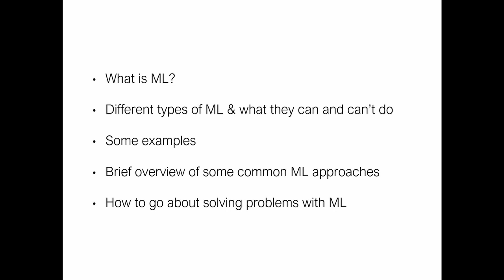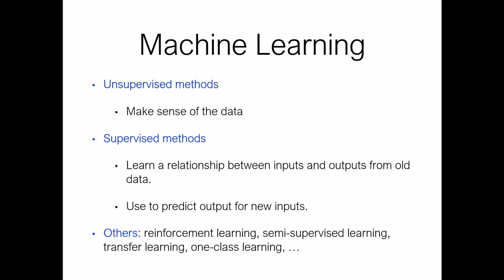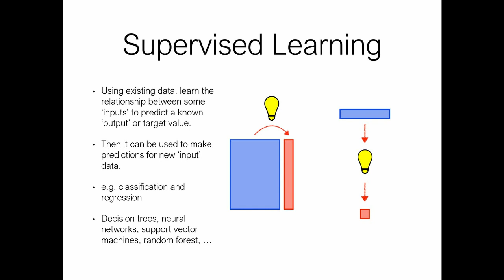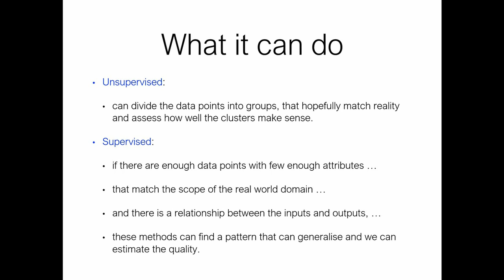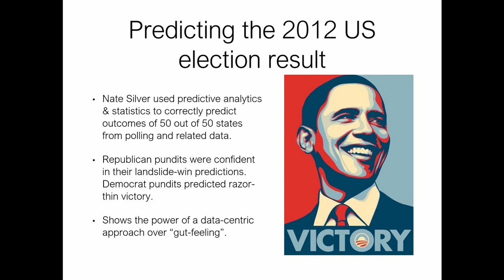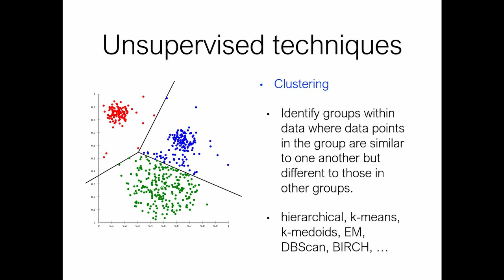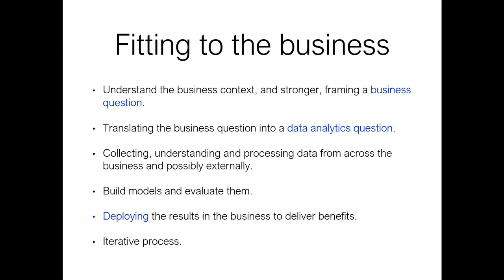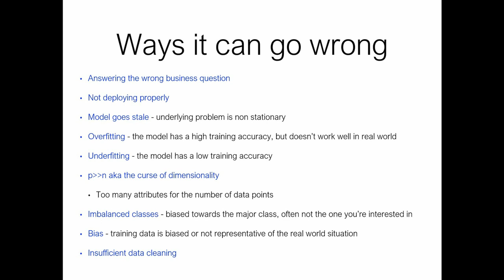Demystifying Machine Learning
The third presentation by Paul Kennedy from the "Machine Learning for Information Management" information session held on the 2nd April as part of the "Information Innovation @ UTS" series.

Paul Kennedy is Director of the Biomedical Data Science Laboratory in the UTS Centre for Artificial Intelligence. Prof Kennedy has been a General Chair of the Australasian Data Mining Conference (AusDM) since 2007 and has been coeditor of the AusDM proceedings since 2006. He is an ARC Expert Assessor and has coauthored over 100 publications.